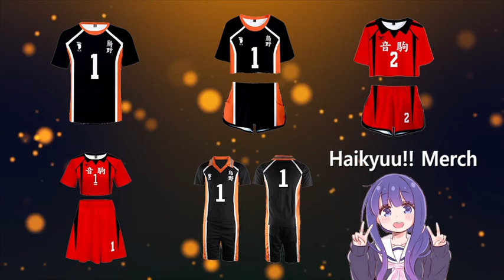what if Naruto had undernight Sans' powers part 1